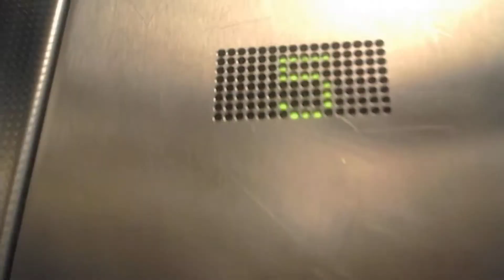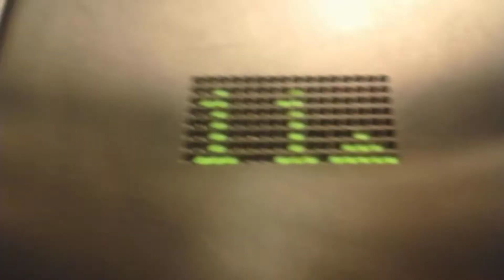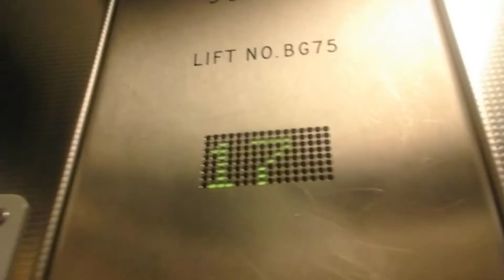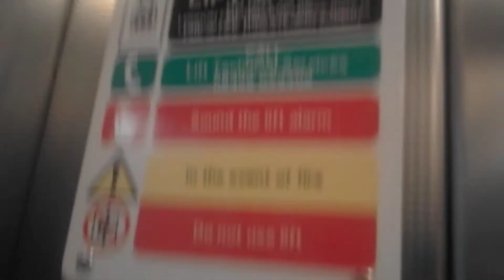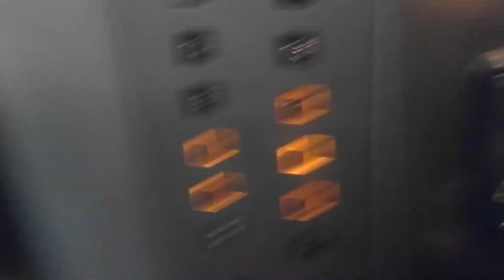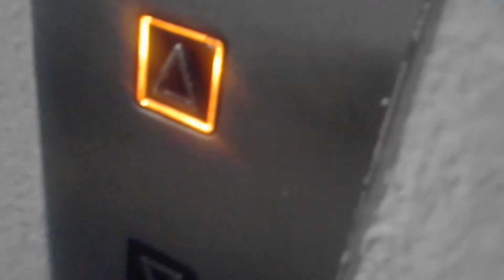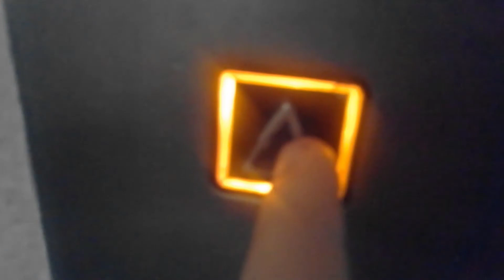[L & TB 1] Relatives Tower block with an rare ILE lift.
Alright so basically me, my younger brother and my parents went to a relitive's house and turns out they live in a tower block so since me & my younger brother had nothing to do we mess around with the lift, getting caught by residents multiple times, and well just enjoying ourselfs.

Intro by my older brother